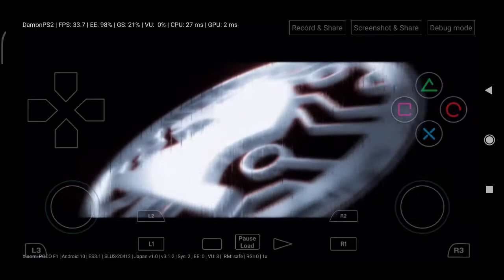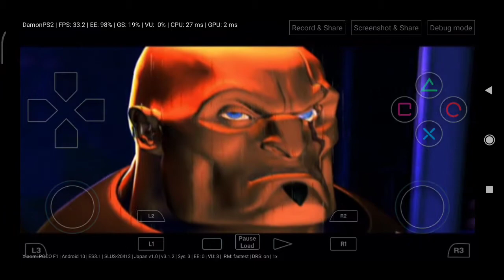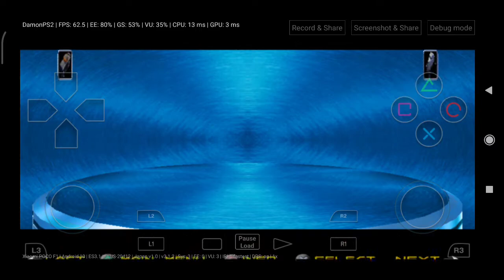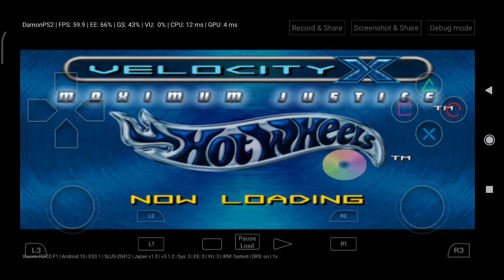HOT WHEELS VELOCITY X PS2 GAME TEST WITH DAMONPS2 PRO EMULATOR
Hot wheels ps2 game test on mi poco f1 mobile.

PSP